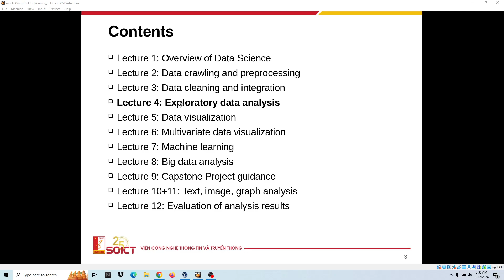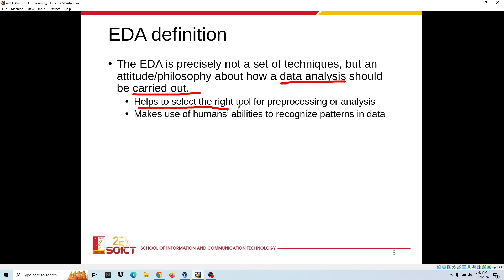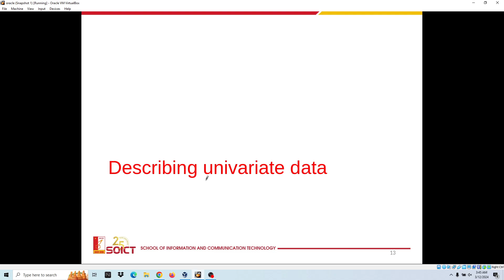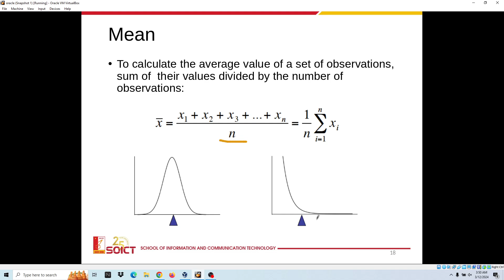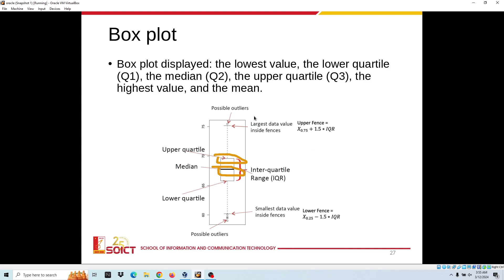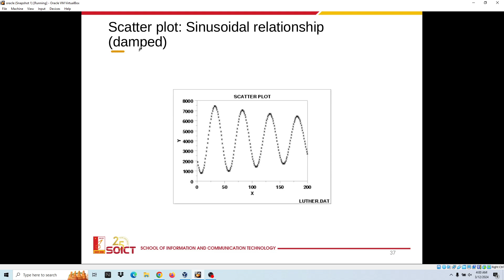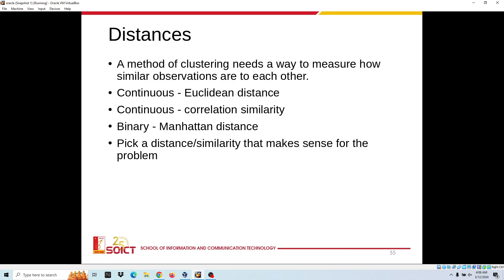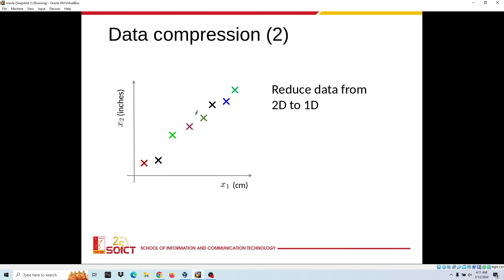Bài 4:Exploratory data analysis,khai phá dữ liệu phân tích,Introduction to Data Science,ĐH Bách Khoa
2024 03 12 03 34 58